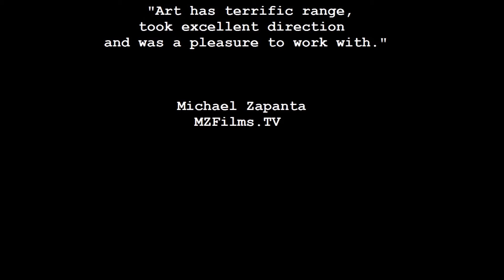ART GARZA STRAIGHT ANNOUNCING DEMO 5 27 17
Voice over demo, hire me now.
Straight announcing samples, hire me now.
I need work, hire me now
Thanks.